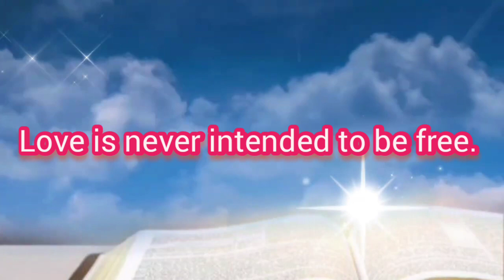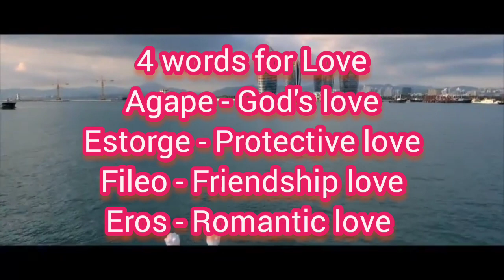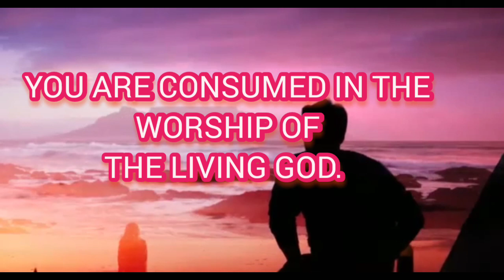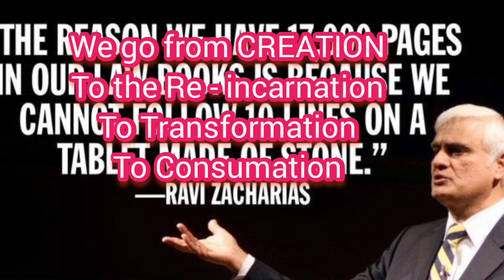YOU ARE VALUABLE IN THE EYES OF GOD - (RAVI ZECHARIAS SERMON) HOW TO BE HUMAN.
The absoluteness of the moral law and the supremacy of love. Ravi Zecharias sermon. His sermon is one of my daily walk of life. It sharpen me to deal circumstances the world give. The world has lost the meaning the sense of love. Jesus Christ my very life never lost His faithful love for me though I myself is a sinner. But no longer I, who live this flesh. Since I accept Jesus as my Lord and Savior. I am no longer condemned for God lift me up from my dirt. Join me as I share to you his serrmon.
Be blessed, God's grace towards us is always display.